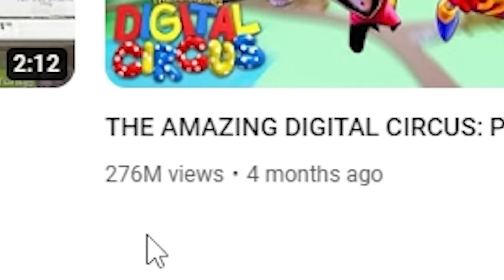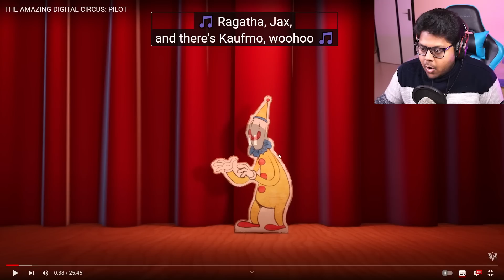I watched THE AMAZING DIGITAL CIRCUS (Hindi)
I reacted to THE AMAZING DIGITAL CIRCUS | Ayush More
Today, I am watching 3D Animated Cartoon Show, The Amazing Digital Circus in Hindi
Techno Gamerz Yes Smarty Pie Shorts Proboiz 95 GamerFleet Anshu Bisht

Ayush More is a Entertainer & Gamer who love playing games & telling stories.